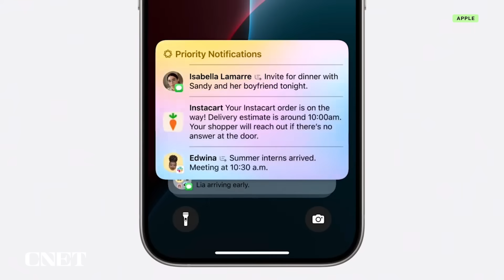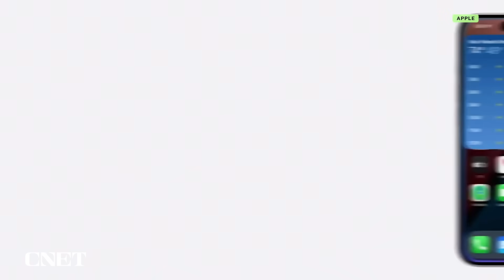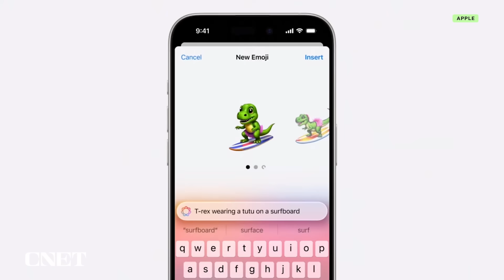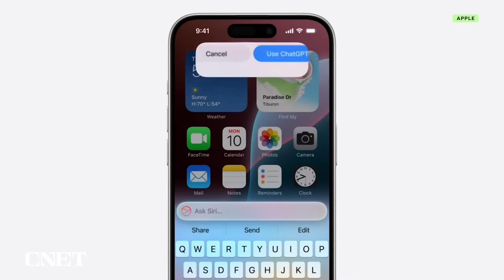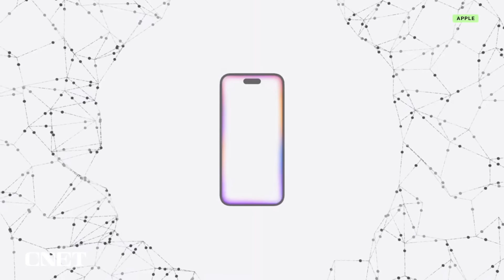Apple Intelligence: Apple's Generative AI Explained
How will Apple's new AI features feel on Macs, iPhones and iPads this year? Let's discuss what we've learned and what questions we still have.

Read more on CNET.com:
WWDC 2024: Apple Intelligence, iOS 18, MacOS 15 and Everything Else Apple Announced

0:00 Apple Intelligence
1:06 Siri
1:29 Writing Tools
1:53 Create a Memory Movie
2:15 Image Playground
2:36 Genmoji
2:58 ChatGPT
3:57 Private Cloud Compute